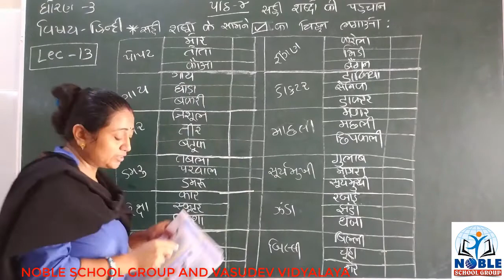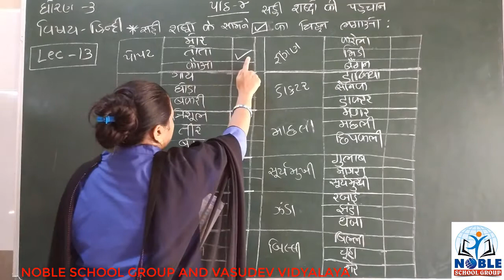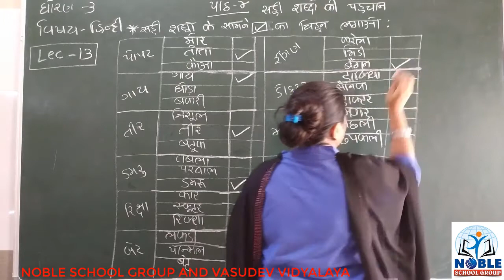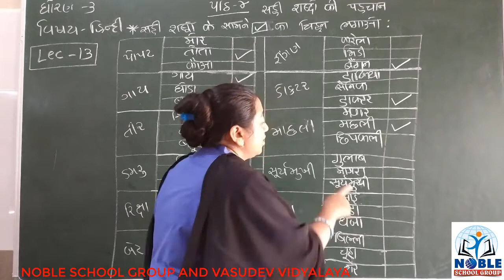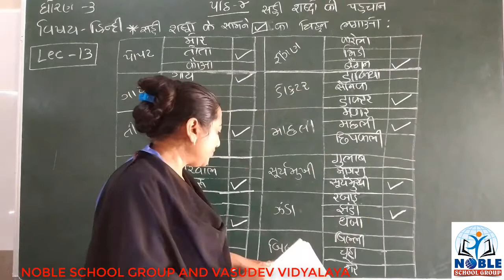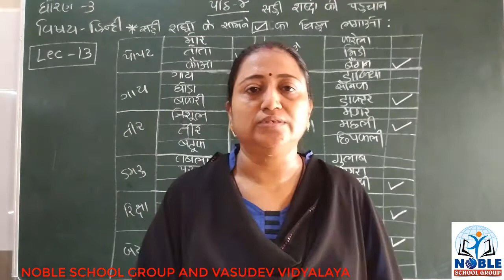STD-3 (HINDI) (LECTURE-13)